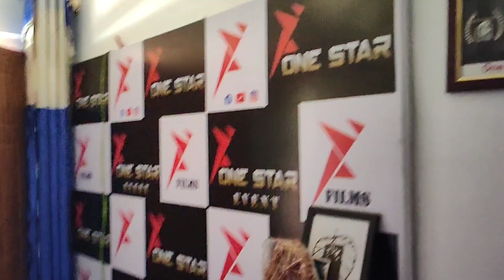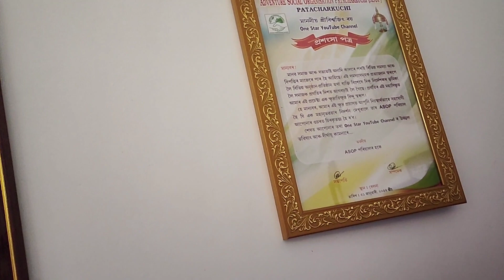আহক আজি আমৰ studio টো চাও ll @onestar8298 Cricket 🏏খেলি ভাল পায় নে ?